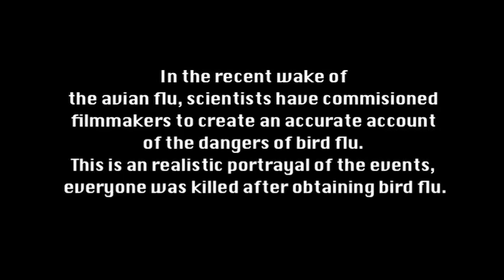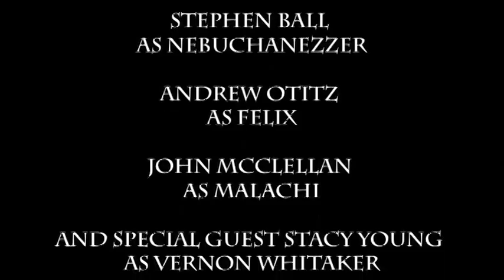Sam Eidson's The Birdz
When word got out about a remake of Alfred Hitchcock's The Birds going into production Sam Eidson felt it necessary to beat Hollywood to the punch. A new take on an old classic, with environmental issues as well!